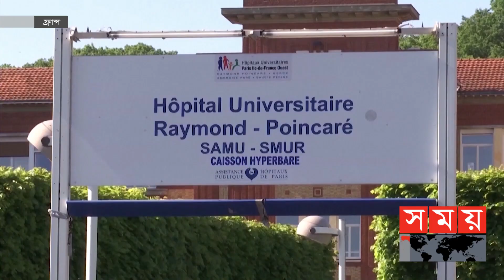ফ্রান্সে বাড়ছেই প্রবাসী বাংলাদেশি মৃত্যুর সংখ্যা! | France Coronavirus Update | International News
ফ্রান্সে প্রবাসী বাংলাদেশি মৃত্যুর সংখ্যা বাড়ছেই। দেশটির সরকার জানায় না, করোনায় মৃতরা কোন দেশের। তাই সুস্পষ্টভাবে জানা যায়নি ঠিক কতজন প্রবাসীর মৃত্যু হয়েছে এ পর্যন্ত। তবে কমিউনিটি সূত্রে জানা গেছে, এ সংখ্যা এখন অব্দি ২০ জন। এ অবস্থার মধ্যেই দেশটিতে খুলছে বার-রেস্তোরাঁ।

The number of deaths of expatriate Bangladeshis in France is increasing. The country's government does not say which country the dead in Corona belong to. So it is not clear exactly how many expatriates have died so far. However, according to community sources, this number is now 20 people. In this situation, bars and restaurants are opening in the country.